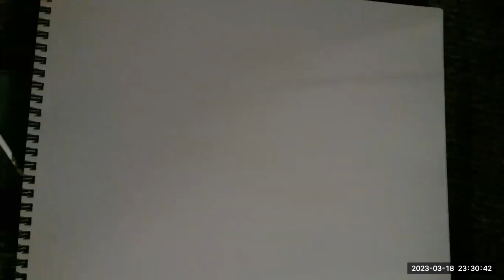What happened to your hand 🖐️…Art…?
Drawing an Oil Pastel Hand Drawing Illusion

Don’t forget to Hit the Like 👍 , Subscribe (It’s Free….but helps our channel to bring you more content ….), Notification (so you know when we release new videos and shorts), and Comment so we can hear your positive feedback.….! Thanks! 😁🥰

If we can get over 3,000 Subscribers and over 4,000 watch hours, Mason will get a Pie 🥧 in the Face…. Give us your feeback as to what kind of Pie 🥧, It Should Be …..?